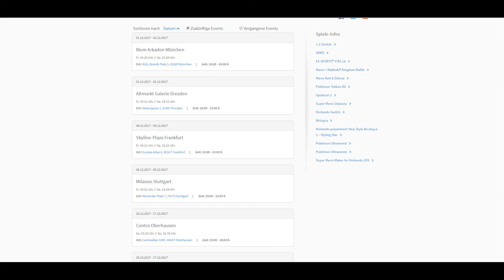Alle Informationen zur Nintendo X-Mas Mall Tour 2017 in München [Deutsch]/[HD]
☞ Schnittprogramm: Adobe Premiere Pro CC 2017
☞ Designprogramm: Adobe Photoshop CC 2017
☞ Renderprogramm: Adobe Media Encoder CC 2017